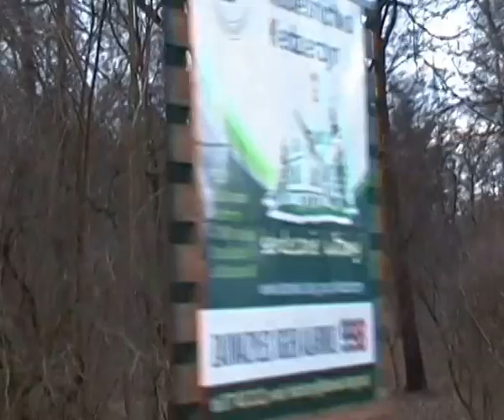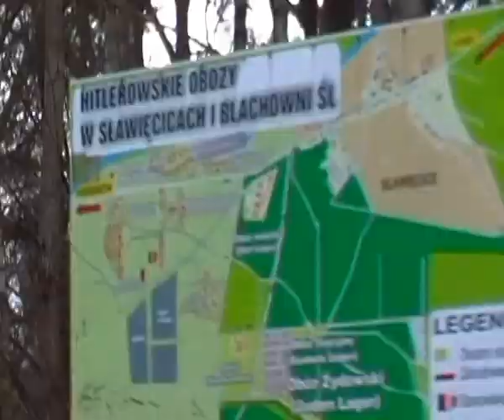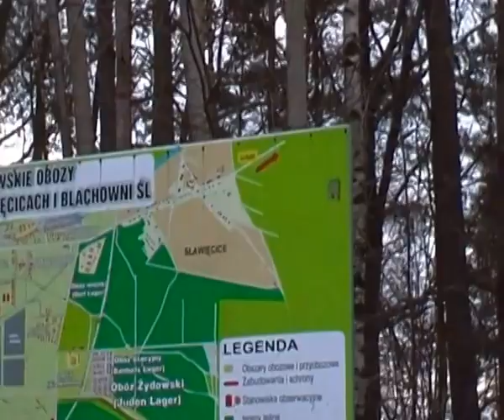KL Blechhammer/Auschwitz:German death camps during the occupation of Polish territory in WW2 & today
Smutna prawda o niemieckim obozie zagłady KL Blechhammer: mylący naps na tablicy pamiątkowej "judenlager" wprowadza w błąd /Polecamy Państwu dwa dokumenty filmowe z poprzedniej wizji lokalnej w styczniu 2016 , Fałszerstwo historyczne w niemieckim obozie KL Blechhammer ? Sławięcice/Blachownia Śl, B. Andrejas i Cmentarz 18.186 Żołnierzy Radzieckich wyzwalających Polskę spod okupacji niemieckiej. Kędzierzyn oraz dowód na Powstania Śląskie, których celem było wyzwolenie spod okupacji niemieckiej Opolszczyzny po Traktacie Wersalskim, który oddawał Śląsk Opolski w 1919 bezprawnie Niemcom.  Pomnik POWSTAŃ ŚLĄSKICH i ku czci Polskich Bohaterów 2 WŚ nad Odrą. Kędzierzyn - Koźle
Żydzi w tych niemieckich obozach pracy przymusowej, rzekomo Judenlager byli, owszem, ale na stanowiskach, tak jak w PRL i III RP !
Jak na razie, 71 lat po bezwarunkowej kapitulacji wojsk III rzeszy niemieckiej w Berlinie / w obecności 4 Aliantów 8.5.1945 roku podpis złozył niemiecki generał Keitel - Wilhelm Keitel
Field Marshal General Wilhelm Keitel (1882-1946), Adolf Hitler's senior military advisor during World War II. He was convicted for crimes against humanity at the Nuremberg Trials and subsequently hung as a war criminal in late 1946/ , nadal bezkarni beneficjenci niemieckich obozów śmierci KL Auschwitz i KL Blechhammer to niemieckie koncerny OSRAM, IG Farben oraz żydowski bank amerykański JP Morgan
Niemiecki obóz śmierci dla Polaków i innych narodów w 2 WŚ, pracy niewolniczej dziesiątków tysięcy pomordowanych kobiet i mężczyzn KZ Blechhammer / niektórzy piszą przez jedno m, czyli Konzentrationslager  KL Blechhamer, powstał na terenie okupowanej przez Niemcy .Opolszczyźnie, konkretnie w Sławięcicach i Kędzierzynie zanim ludobójcze hybrydy Hitlera i Himmlera z SS/SA Ahnenerbe-Lebensborn-Thule wybudowali KL Auschwitz dla Polaków oraz KL Birkenau dla osób pochodzenia żydowskiego.
Skull and Bones is an undergraduate senior secret society at Yale University, New Haven, Connecticut. It is the oldest senior class landed society at Yale. The society's alumni organization, the Russell Trust Association, owns the society's real estate and oversees the organization. The society is known informally as "Bones", and members are known as "Bonesmen" cyt.